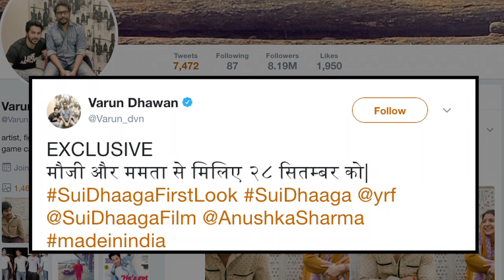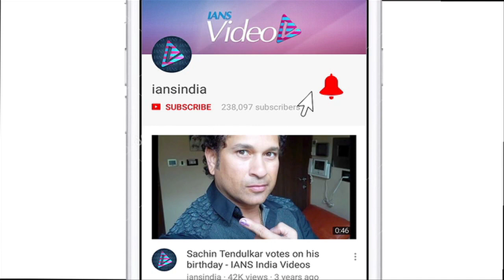Sui Dhaaga First LOOK | Varun-Anushka's makeover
Actress Anushka Sharma, who is busy with Shah Rukh Khan-starrer "Zero", has also begun preparing for her next film "Sui Dhaaga". In Sui Dhaaga, Anushka will be seen essaying a self-reliant embroiderer for which she had taken workshops to perfect her character before she started filming.